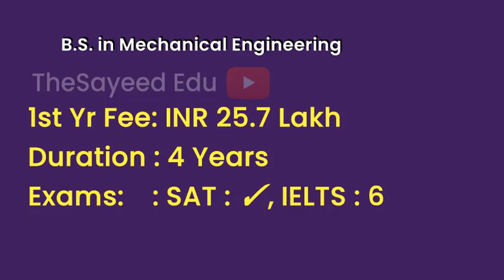University of Hartford - USA | Courses | Tuition Fees | Duration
UniversityofHartford Tuition Fees, Duration in University of Hartford for courses Master of Business Administration, Bachelor of Science (B.S.) in Computer Engineering Technology, Master of Engineering in Mechanical Engineering, Master of Arts in Communication, Radiologic Technology, Bachelor of Arts in Multimedia Web Design and Development, Bachelor of Science in Mechanical Engineering - Acoustics Concentration, Bachelor of Science in Biomedical Engineering, Bachelors of Science in Business Administration - Management, Bachelor of Science (B.S.) Audio Engineering Technology, B.S. in Health Science/ Master of Science in Prosthetics and Orthotics (MSPO), B.S. in Mechanical Engineering, Bachelor of Fine Arts in Illustration, Bachelor of Arts in Communication (Media and Journalism), Bachelors of Science in Business Administration - Insurance and Finance, Bachelor of Science Architectural Engineering Technology